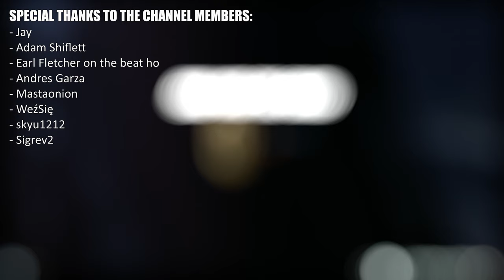TONY HAWK'S PRO SKATER 1 + 2: Nyjah Huston Challenges!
Challenges:
00:00 All Special Tricks Challenges*
01:05 The Sickness / Sweet Sickness
02:53 On the Grind / Grinding Out
03:42 To the Streets / Flippy Grindy / Street Specialist
04:04 Feet Firmly Planted
04:18 Death Defying
04:31 Original Competition / Go for the Gold

* Cabflip FS Boardslide / Hospital Flip / Quad Heelflip / Rusty Slide Manual / Call a Cab / Rusty One / Hospitalized /4 Legs Good / 2 Special 4 Me

This game is available for PC, PlayStation 4, PlayStation 5, Xbox One, Xbox Series X|S and Nintendo Switch